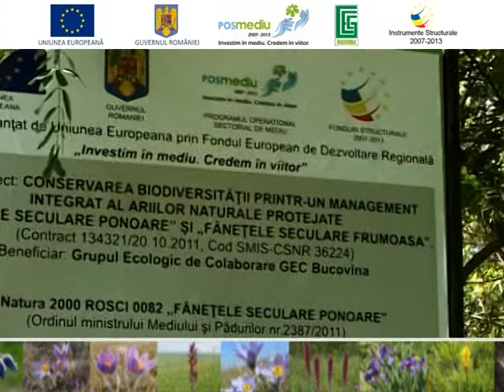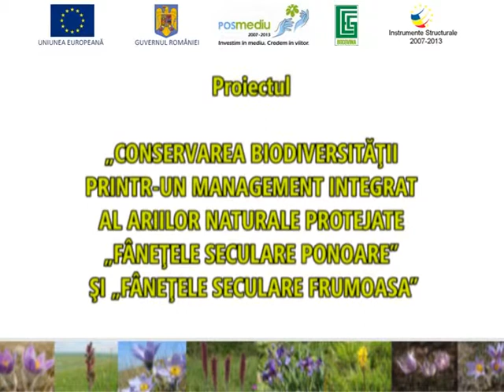Rezervatia naturala Ponoare